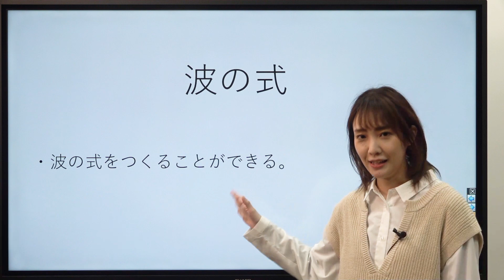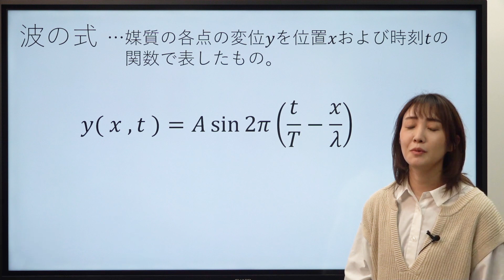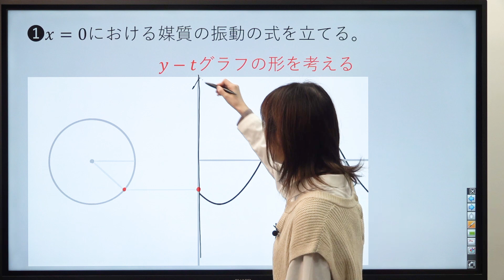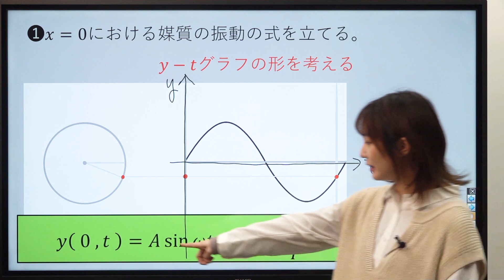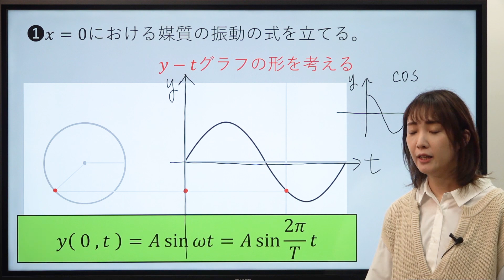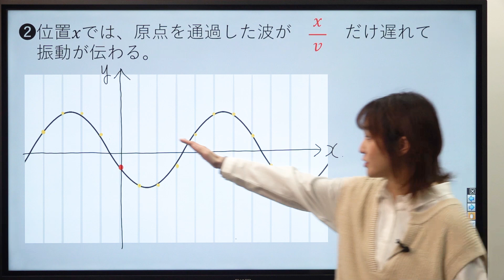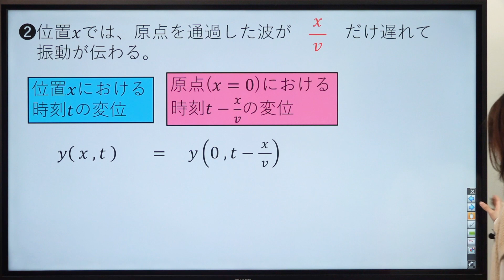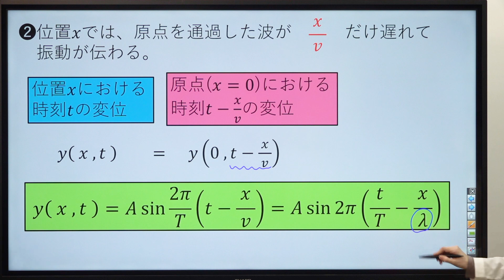【物理】波【第3講】波の式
使用機材：Black Magic Design ATEM Mini Pro

【目次】
00:00 今回の目標
00:38 波の式（基本式）
01:40 波の式①
06:34 波の式②